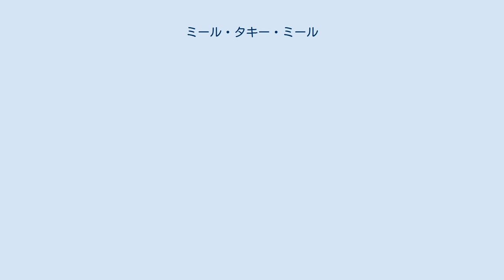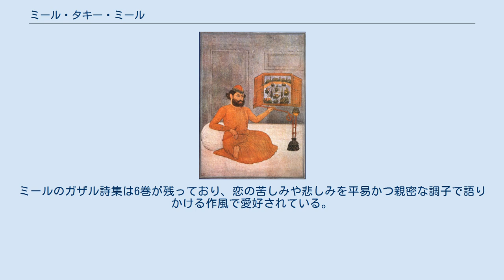ミール・タキー・ミール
ミール・タキー・ミール ミール・タキー・ミール（ ウルドゥー語： مِيرتقى مِير ‎、1723年 - 1810年）は、インドの詩人。
本名は、ムハンマド・タキー（ ウルドゥー語： مُحَمَّد تقى‎）。
ウルドゥー文学において、抒情詩（ガザル）の巨匠として知られる。
 アーグラの出身。
先祖はアラビア半島から移住し、曽祖父の時代にアーグラに定住した。
義兄と仲が悪く、自活するためムガル帝国の首都デリーへ行くが、生活がうまくゆかず幻覚を見るようになる。
ミールは幻覚で現れた人物に恋をし、この体験がもとで詩作を始めるようになった。
ウルドゥー詩に熱心だった義理のおじであるハーネ・アールズーの影響も受け、ウルドゥー詩で名声を得た。
有名な文人となった後はムガル帝国の高官の庇護を受け、時には戦闘にも参加した。
のちにアワド太守の誘いを受けてラックナウへ移住し、そこで晩年をすごした。
 ミールの詩でもっとも有名なものはウルドゥー語のガザルで、特に恋愛詩である。
ミールのガザル詩集は6巻が残っており、恋の苦しみや悲しみを平易かつ親密な調子で語りかける作風で愛好されている。
ガザル以外では、マスナヴィー形式による恋愛物語も有名である。
 その他の著作として、ウルドゥー詩人の列伝『ニカートゥッシュアラー』( Nukat-us-Shura、「詩人たちの注目すべき諸点」の意味 )や、自伝『ズィクレ・ミール』( Zikr-e-Mir、「ミールの物語」 )があり、いずれもペルシア語で書かれている。